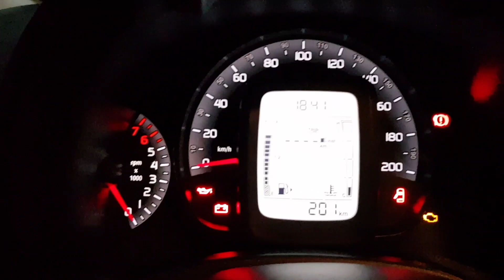Fiat Uno 2020 0km Insulfilm+ Alarme Positron+ Vidros Elétricos Traseiro